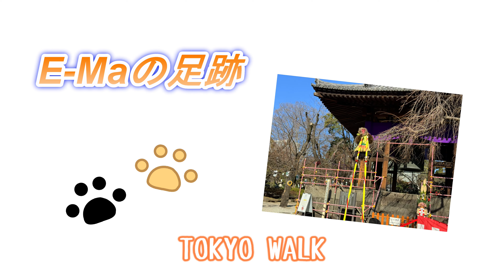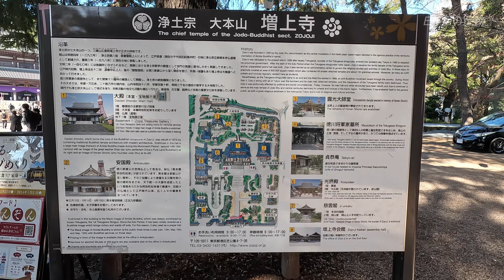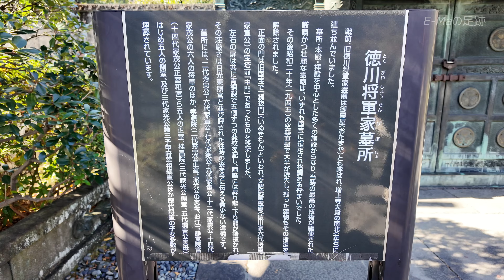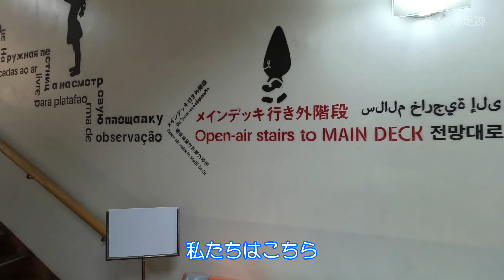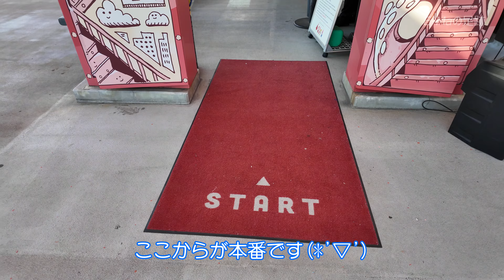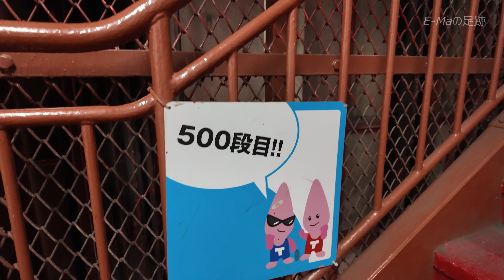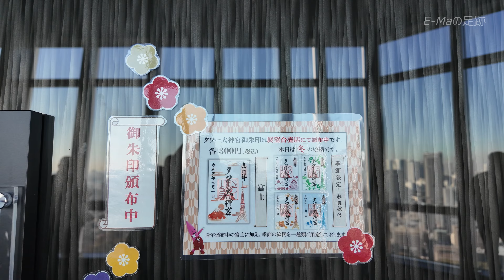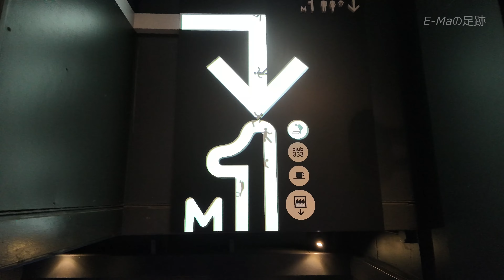【東京観光】東京タワーを歩いて登る🐾空へ続く🗼オープンエア外階段ウォーク🗼《Tokyo Walk》【東京さんぽ】 Vol.78 [MULTI SUB/4K]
【東京観光】こんにちは！　E-Maです！御覧頂きありがとうございます！今回は東京都港区芝公園にある増上寺と東京タワーをお散歩します！増上寺では猿回しや徳川家の墓所など境内をお散歩し、晴天の青空に映える東京タワーに行きます！東京タワーでは600段ある外階段でメインデッキまで行きます！！
【よくある東京WALK】
※各種料金は撮影時（2024.1）のもので価格が変わっている場合があります。

00:00 オープニング
00:07 増上寺
03:33 徳川家墓所
04:11 東京タワー
06:57 オープンエア外階段ウォーク
10:22 メインデッキ2F
12:11 TOKYO TOWER OFFICIAL SHOP THE SKY
13:29 メインデッキ1F
13:40 スカイウォークウィンドウ
14:17 フットタウン（おみやげ）
15:45 エンディング